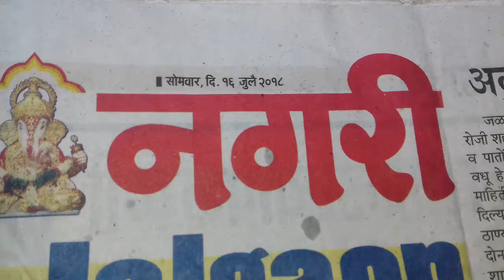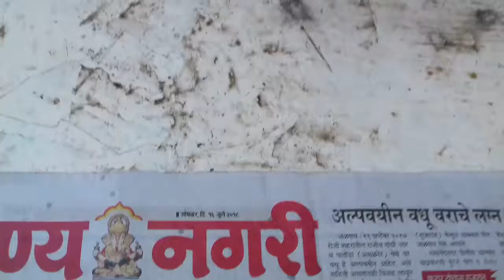Shank original me9373470277